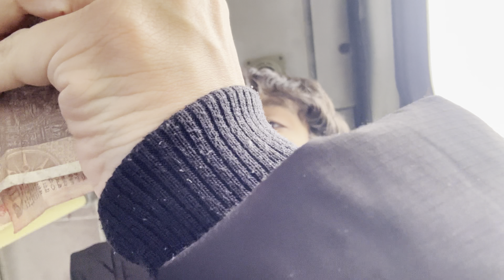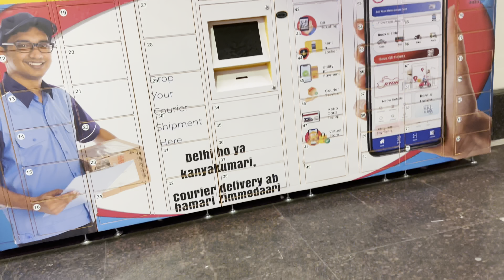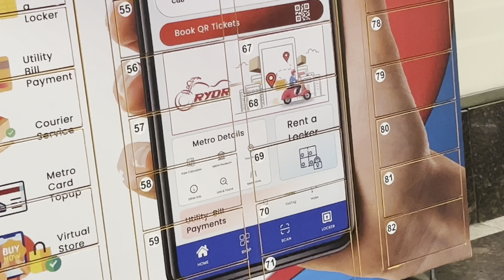sarojini nagar market h&m winter jacket & lower for men / cheapest price 😱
so guys aagya vlog sarojini nagar market ka bhot special aaj tumare bhai ne shopping kri hai h&m ki original h&m ke clothes liye hai meine 🤌 woh bhi bhot saste bargain krke bargain toh krna hi pdta hai jha se bi shopping kro 🤪

ek shacket li h&m ki or ek h&m ka lower lia usse phle meine h&m vest gym wali li thi mera fir mood change ho gya mein fir uss shop per wapas gya fir mein usi ko change krwake woh h&m ka lower leke ayaa tha fir then meine 2 kapde lie ek shacket ek lower ☺️

ye shop meine jha se h&m ka lower or shacket li hai ye shop hai big-c ke just samne seedi hai uper jana straight jana right wali corner ki sardar ji bhai hoge unse hi leta hu meine almost apne clothes saste mein wahi jana ☺️

simple hai uper address full samja dia meine kha se lia kese lia ye vlog mein bi samja dia meine 😎